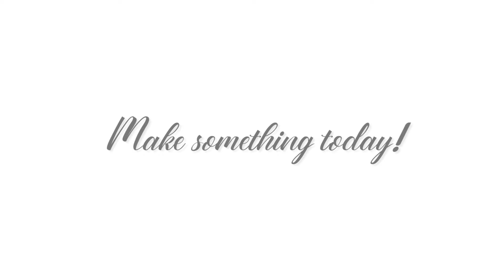How to make Pom Pom Keychain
Learn how to make pom pom keychain with The Ponnery!

Scissors used in this video